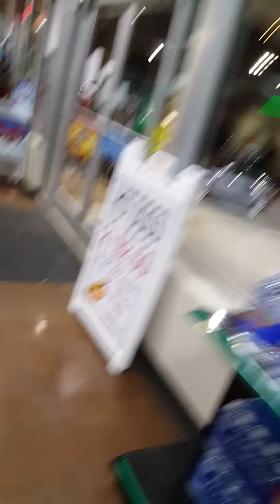The things I do for my family